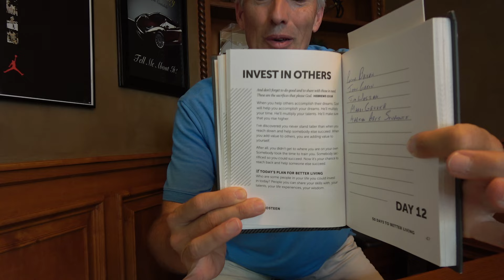The God Sale. What's that? # 10 Lou Costabile Business Tips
Hi Friends in business or interested in business, I'm Lou and I run 5 businesses. I'll be adding videos with tips I've learned as topics come up.

Interesting in Communication Coaching?

Why communication training?

Presidents who've hired me for their employees and Sales Teams have shared sales have improved up to 17%.